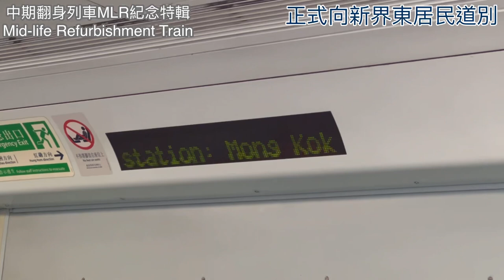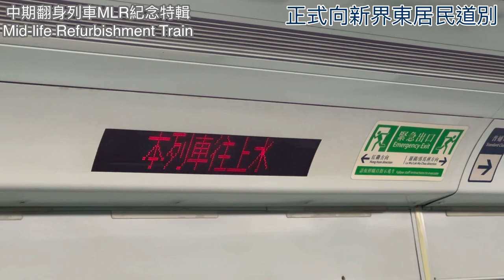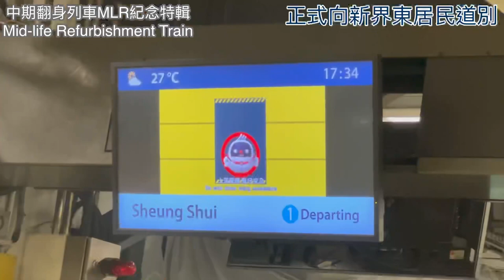[再見了電氣化火車]中期￼翻新列車紀念特輯￼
1982年5月6日第一期電氣化通車￼
1996年九廣鐵路將原有嘅「黃頭」列車進行翻新
2021年中期翻新列車MLR開始進入退役期
2022年5月6日中期翻新列車MLR正式榮休

中期翻新列車今年剛好服務香港40年，MLR陪伴著80、90以及千禧年代嘅香港人成長。

今次嘅紀念特輯前後總共用了6個月去製作，今條片係本頻道成立以來較大的製作，為咗製作紀念特輯，我去咗不同車站影相同拍片￼。今次唔算影得好好，希望大家見諒❗️

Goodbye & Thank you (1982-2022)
本影片出現過嘅MLR:👇🏻👇🏻
E112/E71
E108/E65
E96/E77
E71/E5
E110/E61
E114/E68